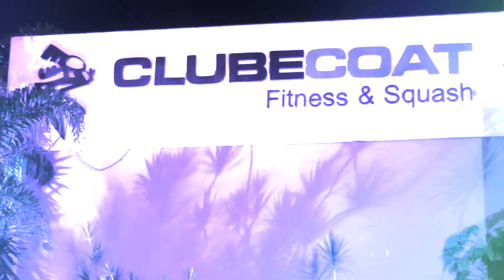After Movie 999 Club @Clube Coat Brasília 2014/1